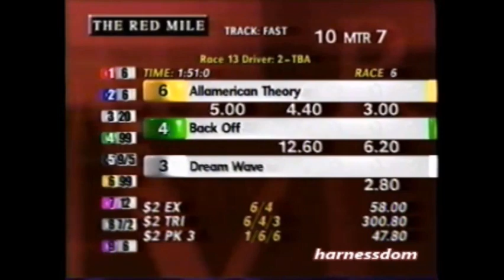2003 Red Mile Lexington ALLAMERICAN THEORY David Miller